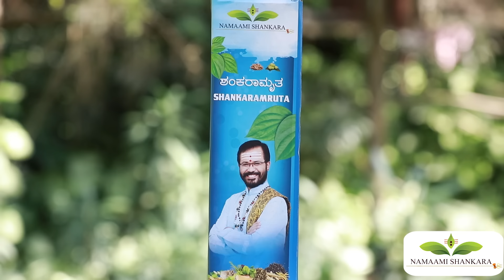Ketta Drishti | Evil Eye | Ravi Shanker Guruji | Namma Kannada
Namaami Shankara

Namma Kannada